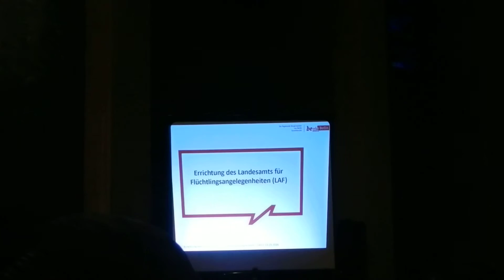Flüchtlinge in Berlin LAF in Charlottenburg Darwinstraße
Die Zentrale und das Leistungszentrum des künftigen Landesamtes für Flüchtlingsangelegenheiten (LAF) sollen an der Darwinstraße in Charlottenburg untergebracht werden. Der Hauptausschuss des Abgeordnetenhauses hat zugestimmt, die Immobilie für zehn Jahre von einer börsennotierten Immobiliengesellschaft zu mieten.

Dort erhalten Asylsuchende nach der Phase ihrer Erstaufnahme die gesetzlich festgelegten Sach- und Geldleistungen. An der Darwinstraße soll eine Bearbeitung von bis zu 1500 Kunden pro Tag ermöglicht werden. Es werden rund 400 mit Computern ausgestattete Arbeitsplätze und mehrere Wartebereiche für die Flüchtlinge eingerichtet.

Informationsveranstaltung in Berlin.